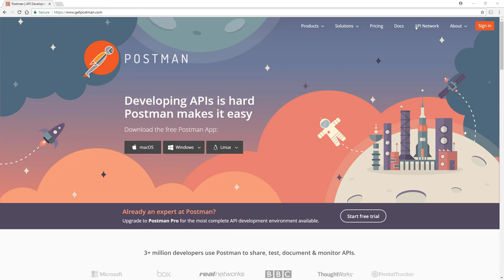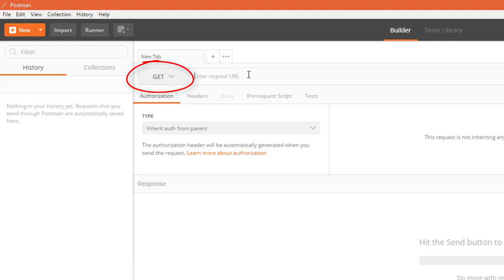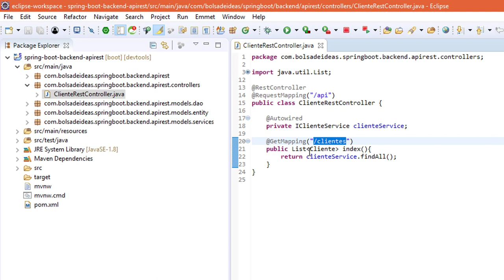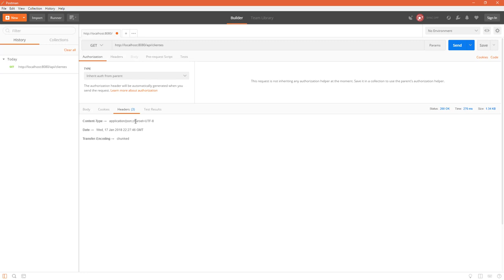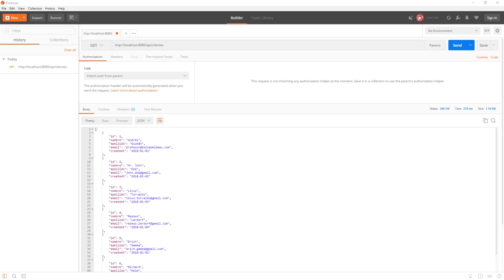Usando Postman para probar nuestras APIs